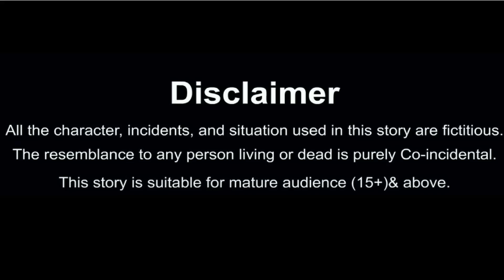बाढ़ में बांस का शौचालय | Gareeb bahu ka Sochalay | Hindi Kahani | Saas Bahu Story | Bahu Ki Kahaniya